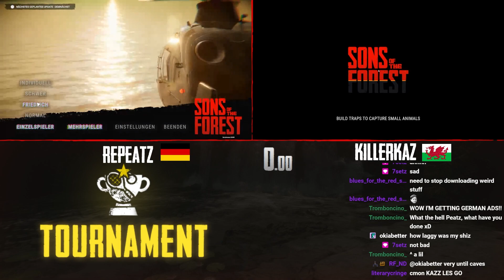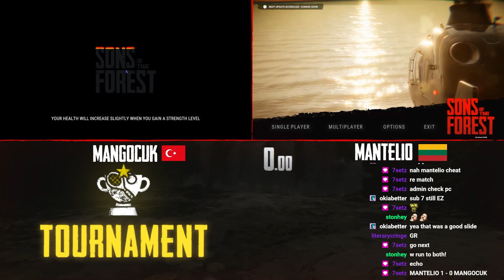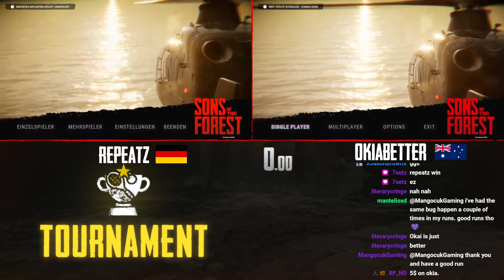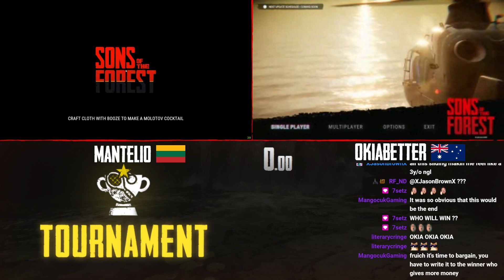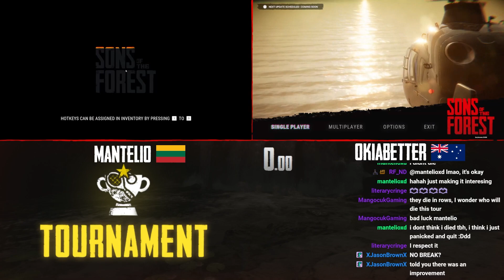Sons of The Forest Speedrun Tournament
00:00-01:32 Prologue
01:32-10:33 Round1 Xenon vs OkiaBetter
10:33-13:06 Break
13:06-22:05 Round2 Repeatz vs KillerKaz
22:05-23:54 Break
23:54-33:23 Round3.1 Mangocuk vs Mantelio
33:23-33:45 Break
33:45-42:55 Round3.2 Mangocuk vs Mantelio
42:55-43:16 Break
43:16-53:14 Round4.1 Repeatz vs OkiaBetter
53:14-53:22 Break
53:22-1:02:27 Round4.2 Repeatz vs OkiaBetter
1:02:27-1:03:22 Break
1:03:22-1:12:31 Round5.1 OkiaBetter vs Mantelio
1:12:31-1:13:00 Break
1:13:00-1:22:27 Round5.2 OkiaBetter vs Mantelio
1:22:27-1:24:40 Break
1:24:40-1:35:49 Round5.3 OkiaBetter vs Mantelio
1:35:49-1:38:16 Epilogue